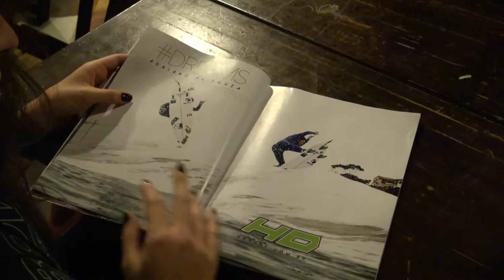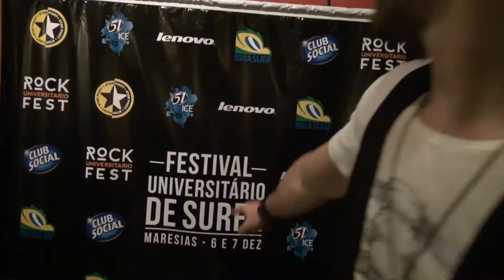Banda Vó tereza - Pocket Show BA e ESPM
Banda Vó Tereza - 19/11 - BA e ESPM – Joaquina Bar

Escolhemos 10 bandas universitárias para agitar as noites dos estudantes através de Pocket Shows acústicos gratuitos.
A banda Vó tereza é composta por sete integrantes, que trazem ao palco uma mistura de rock, soul, mpb e samba rock em versões próprias e inusitadas.

Curtiu a banda? Quer ver eles tocarem na Festa Oficial do Festival Universitário de Surf dia 12 de Dezembro?